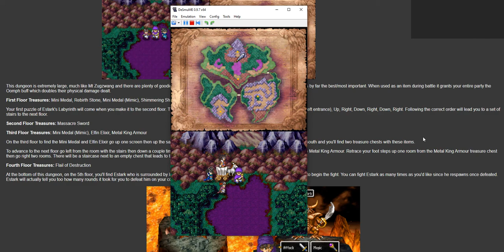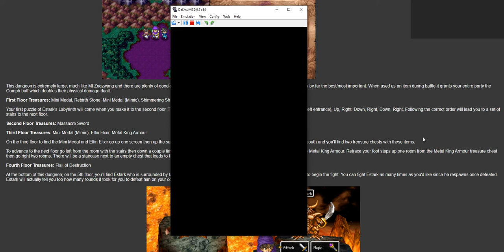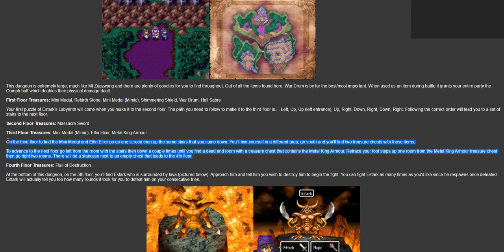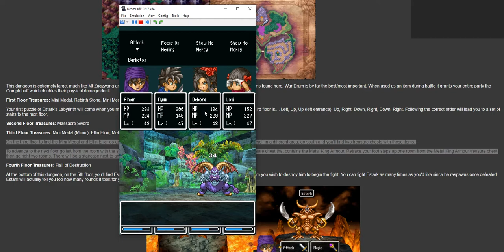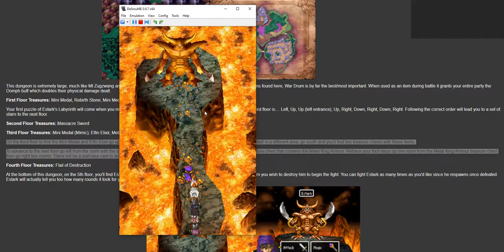Dragon Quest 5 Estark's Labyrinth How to Navigate It